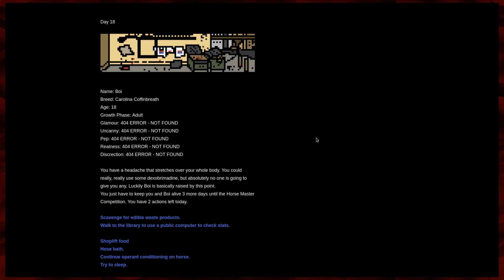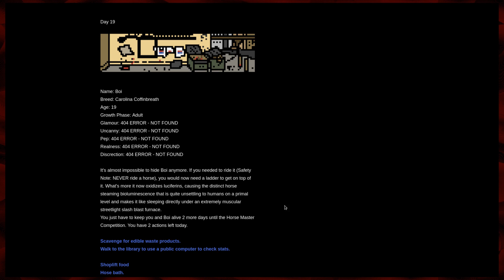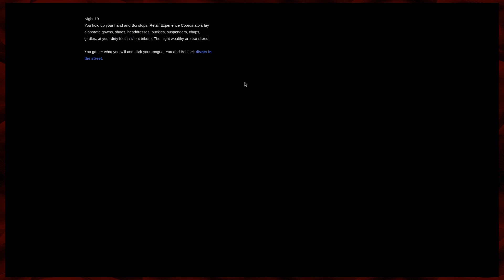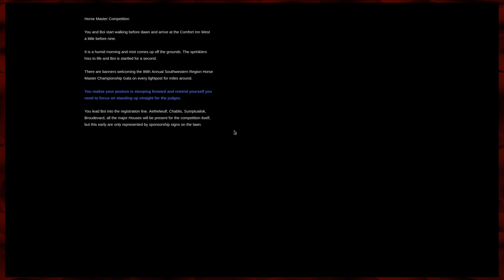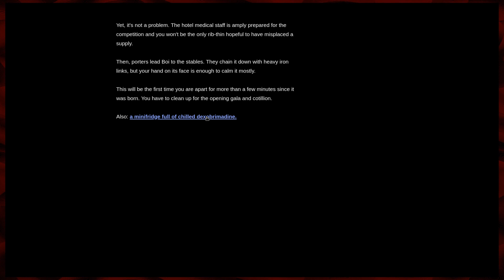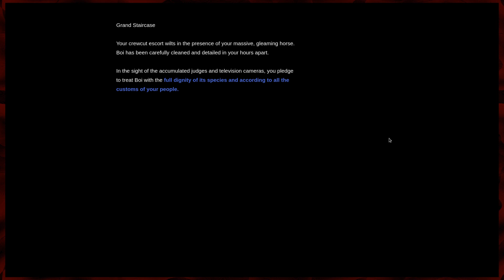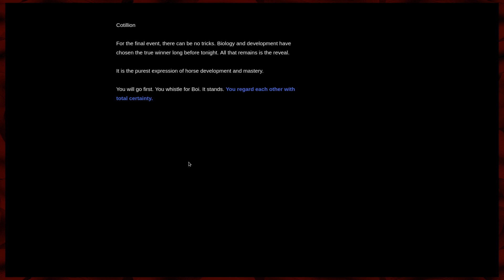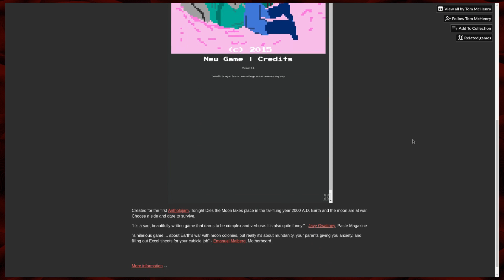HORSE MASTER Part 3 — Finale — with Lord Pie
It's HORSE MASTER, the game of... HORSE MASTERY! By Tom McHenry. It's a text adventure game. Sort of? I don't know, watch the video or play it yourself . I'm playing it with Lord Pie, the TRUE horse master.

Super Mario World with Das Meme Team Part 1 — The hack the world needs right now